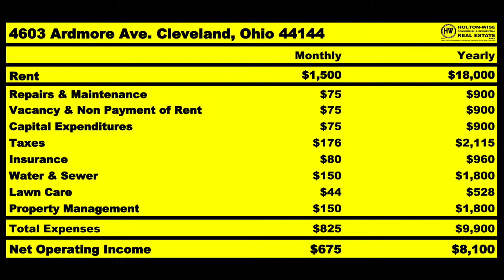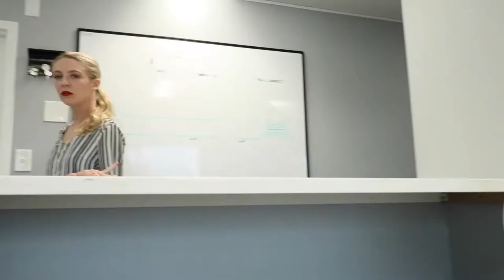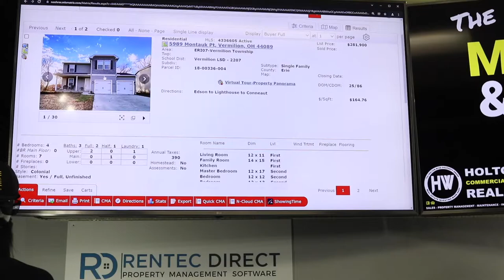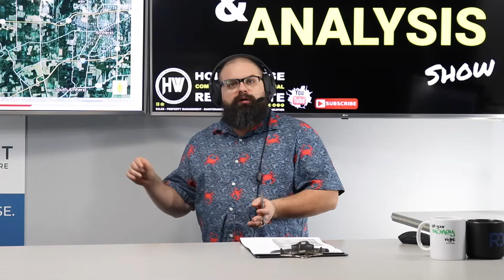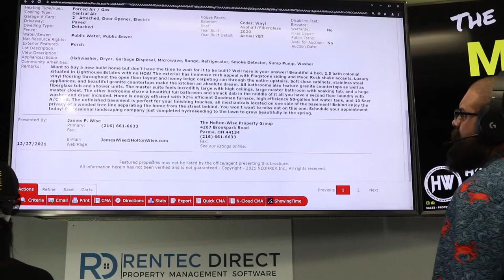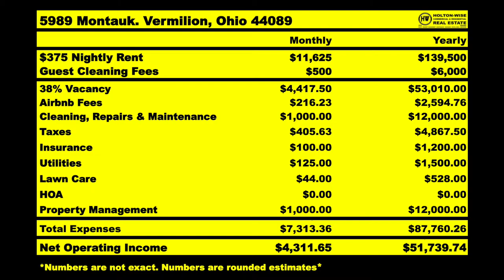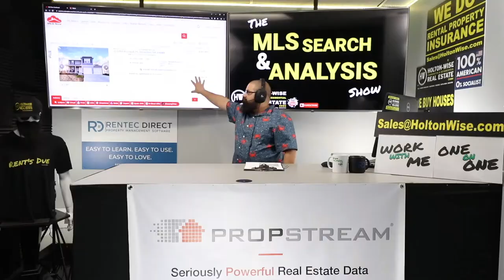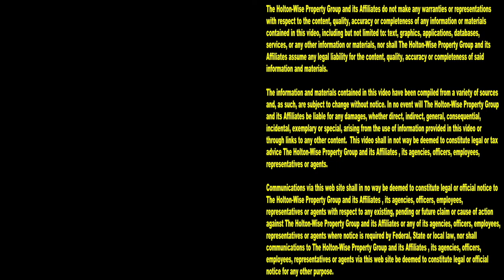Getting Started in NYC Real Estate is Hard As F*ck | MLS Search & Analysis 1,357 - 5989 Montauk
The NYC real estate market is one of the most difficult markets in the world for new investors. In fact, many investors from New York have opted to start investing out of state because it's much easier to get started out of state than it is in New York. During the 1,357th episode of The MLS Search & Analysis Show James Wise is showing a NYC investor how to making money investing in out of state rental properties in Vermilion, Ohio.

📺 HELPFUL RESOURCES
Holton-Wise FAQ